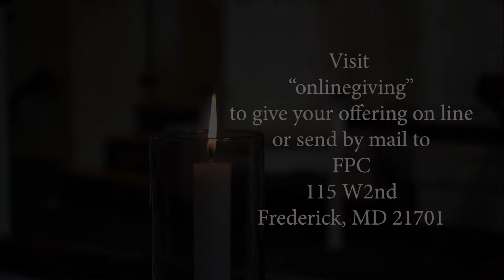FPC July 19 2020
Frederick Presbyterian Church (USA), located in downtown historic Frederick at 115 West Second Street, is a congregation committed to alive, participatory worship; local and world-wide missions; and opportunities for all ages to grow. All are welcome.